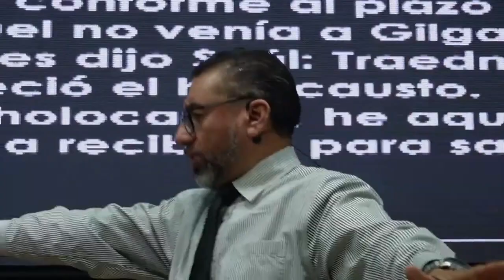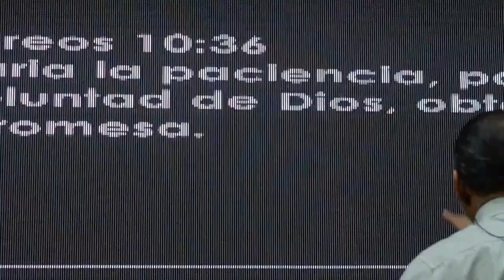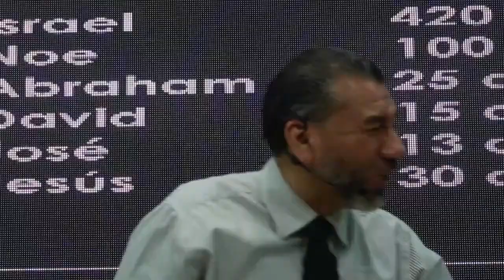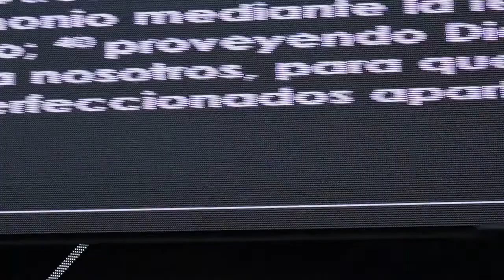IMPACIENCIA, ENEMIGO A TEMER / PREDICACIÓN CRISTIANA